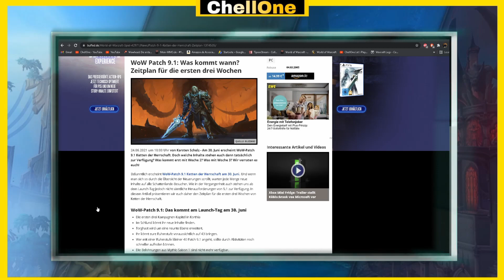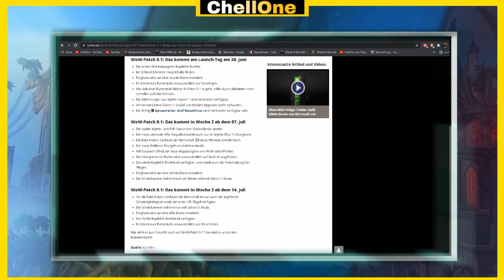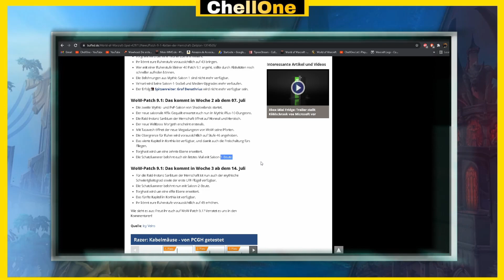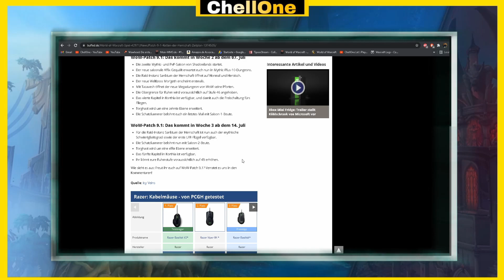Zeitplan für die ersten 3 Wochen. [World of Warcraft Shadowlands]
Neues Format, World of Warcraft News

Anfragen Rund um die Gilde: BTag: Liights#2344

Checkt MAKE LOVE NOT TOXIC aus

Gaming Tastatur

Gaming Maus

Gaming Headset

Für Unterstützung wäre ich sehr Dankbar! Liebe Grüße